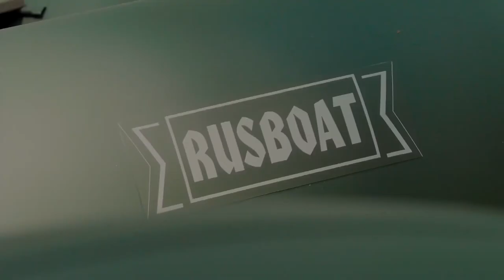Rolik Tours with TourFishkaBY 2 long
Production Lemon Media